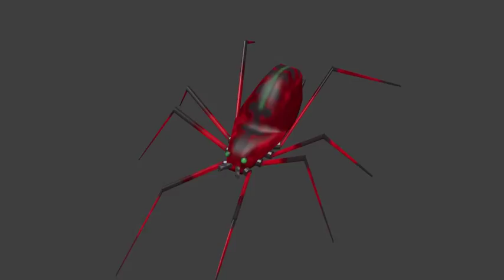BLENDER GAME ASSETS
BLENDER basic spider colour pattern idea.